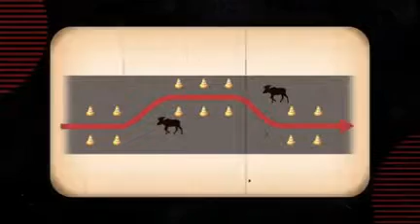A história da 1ª fábrica da Honda no Brasil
Nossas operações. Em 1971, a Honda iniciava no Brasil as vendas de suas primeiras motocicletas importadas. Cinco anos depois, era inaugurada a fábrica da Moto Honda da Amazônia, em Manaus, de onde saiu a primeira CG, até hoje o veículo mais vendido do Brasil.
16/01/2022